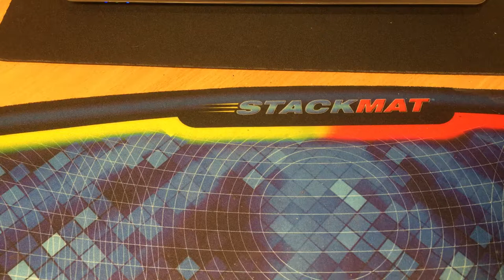Mains and Goals for Arctic Open 2018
2x2: sub-2 avg
3x3: sub-10 avg, sub-8.9 single
4x4: sub-40 avg, sub-35 single
5x5: sub-1:20 avg, sub-1:17 single
3BLD: success
FMC: sub-40